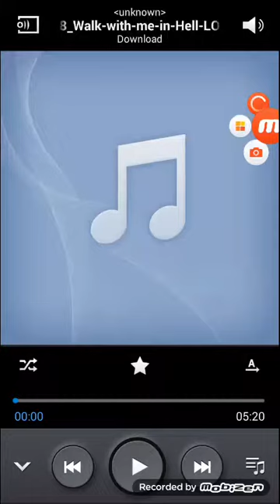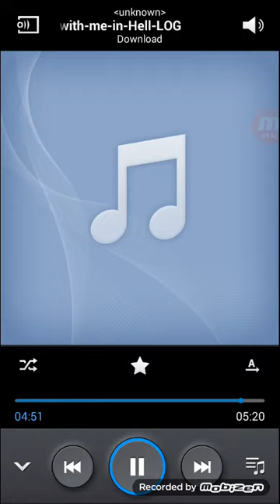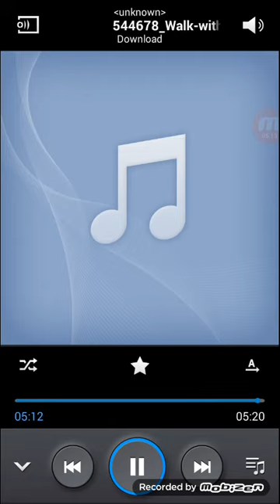Lamb of god walk with me in hell remix